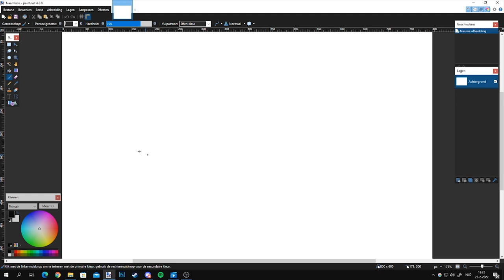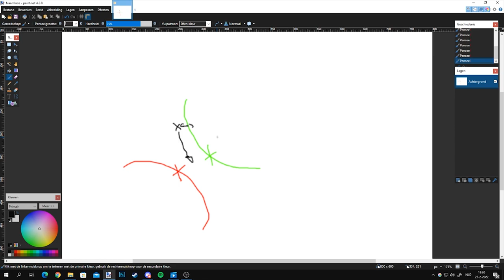How to frontline heal ZVZ in Albion Online? | Wardergrip's Guide to front line healing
❕  Video is up to date (Last time checked 23/05/22)

Note: Eventhough I didn't say it in the video, feel free to use anything in the video as long as you credit me.

📚 - CHAPTERS
00:00 - Introduction
00:24 - Basics
01:44 - Example clip 1
08:30 - Build + Explanation why
10:59 - Example clip 2
14:30 - End